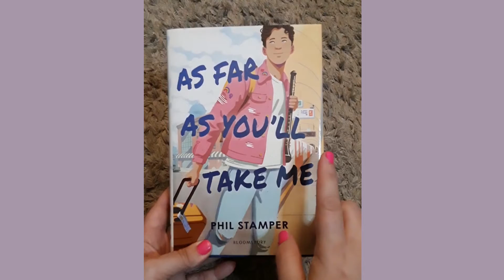As Far As You'll Take Me - One Minute Review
Hi Readers,

Today I am reviewing As Far As You'll Take Me, by Phil Stamper.  This one minute, spoiler free book review is designed to give you a quick look into this book.